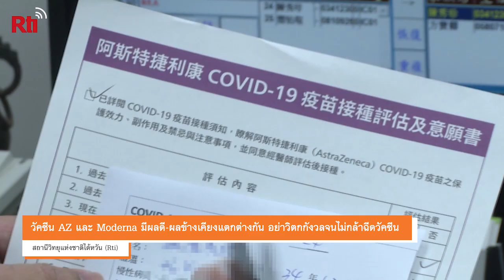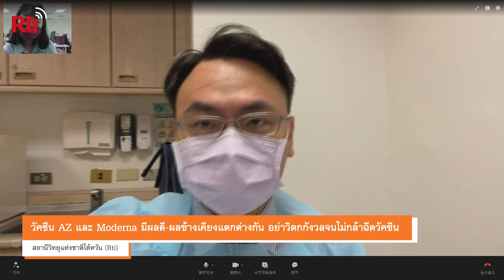【Rti】20210701 AZ และ Moderna มีผลดี-ผลข้างเคียงแตกต่างกัน อย่าวิตกกังวลจนไม่กล้าฉีดวัคซีน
วัคซีนโมเดอร์นา (Moderna) ที่รัฐบาลไต้หวันทำการจัดซื้อได้ทยอยส่งมาถึงแล้ว นอกจากนี้สหรัฐอเมริกายังบริจาควัคซีนโมเดอร์นาอีก 250,000 โดส มาให้กับไต้หวันด้วย ทำให้จากนี้ไปวัคซีนโมเดอร์นาจะกลายเป็นวัคซีนหลักที่จะใช้ฉีดให้กับประชาชน โดยก่อนหน้านี้ผลข้างเคียงจากการฉีดวัคซีนแอสตราเซเนกา (AZ) ก็ส่งผลให้ประชาชนบางส่วนชะลอการฉีดวัคซีนลง และมีการเปรียบเทียบความรู้สึกหลังจากการฉีดวัคซีนในแต่ละยี่ห้อ ซึ่งแพทย์เผยว่า วัคซีนแต่ละยี่ห้อมีผลข้างเคียงที่แตกต่างกัน ดังนั้นจึงไม่อยากให้วิตกกังวลมาก เพราะตอนนี้การฉีดวัคซีนคือวิธีสร้างภูมิคุ้มที่ดีที่สุด

ข้อมูลวัคซีนจากศูนย์บัญชาการควบคุมโรคไต้หวันระบุว่า อัตราส่วนผลข้างเคียงกรณีอาการเจ็บปวดบริเวณที่ฉีด วัคซีนโมเดอร์นาสูงกว่าแอสตราเซเนากา 37.8% กรณีมีไข้สูงหลังการฉีด วัคซีนโมเดอร์นาสูงกว่าแอสตราเซเนากา 7.6% ขณะที่ผลข้างเคียงอย่างอาการหนาวสั่นกับอาการปวดตามข้อ วัคซีนโมเดอร์นาก็สูงกว่าแอสตราเซเนากา แต่การปรากฏอาการข้างเคียงหลังได้รับวัคซีนโดสแรกนั้น แอสตราเซเนกาจะชัดแจนกว่าโมเดอร์นา ทั้งนี้ในแง่ของการสร้างภูมิกันวัคซีนโมเดอร์นาจะสูงกว่าแอสตราเซเนกา แพทย์ย้ำว่า วัคซีนมีผลข้างเคียงที่ไม่แน่นอน จึงไม่ควรกังวลมากจนเกินไป โดยทั้งสองชนิดฉีดได้กับทุกลุ่มชาติพันธุ์ ฉะนั้นสิ่งที่สำคัญที่สุดตอนนี้คือรีบเข้ารับการฉีดวัคซีน